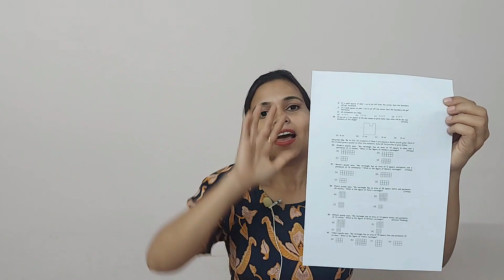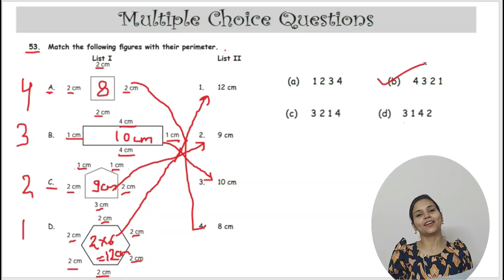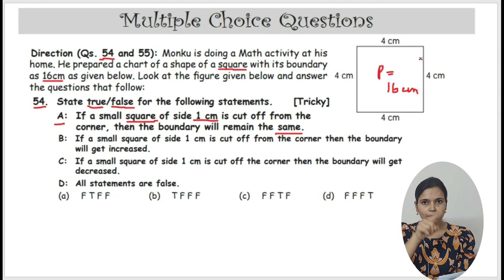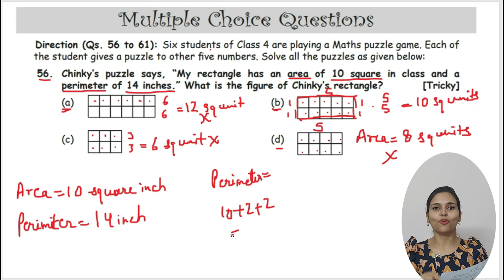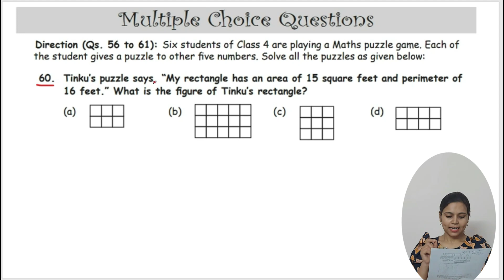Maths Olympiad for Class 4 | Olympiad exam for Class 4 Maths 2023 | IMO Class 4 Math Olympiad Test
Ques no 61-70: Coming Soon

In this video we will learn Chapter Area & Perimeter of Class 4 Maths Olympiad. There are total 70 questions. We will do 10 questions in each video. And the link for other question is given above